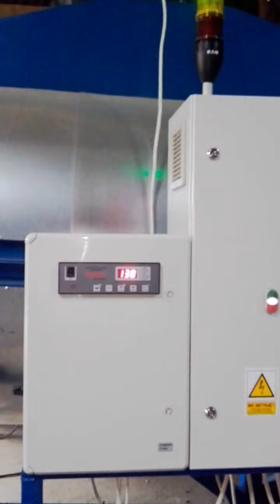praca suszarni RG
Praca suszarni typu RG z wymiennikiem ciepła o wyd,500 kg/h
Zakup możliwy 3 wielkości 500 kg/h,1000 kg/h,2000 kg/h
kom.666-744-744